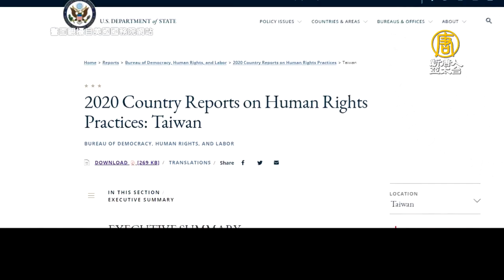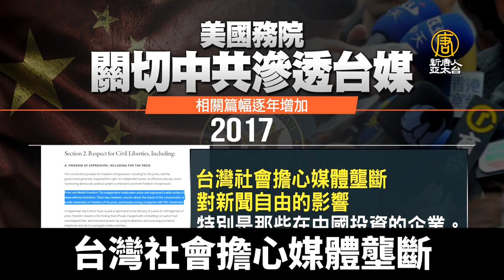中共干預台媒 美國務院人權報告關切程度逐年增加｜@ChinaBreakingNewsTV ｜20210401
美國國務院發布最新年度人權報告，其中在台灣的部分，再次點出中共試圖以商業壓力操控台灣媒體；而過去五年來，國務院人權報告也持續提到，中共滲透台灣媒體，篇幅逐年增加，顯示問題日益嚴重